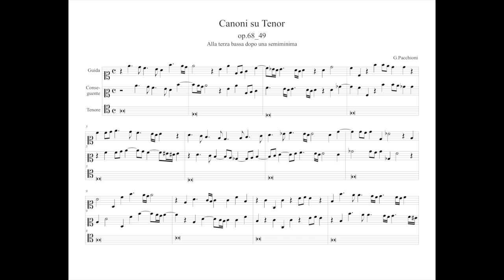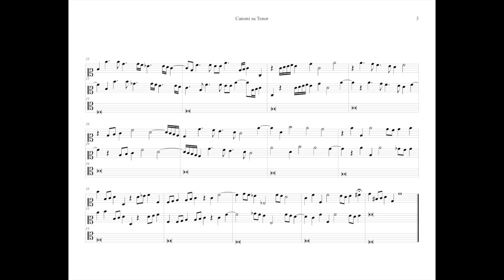G.Pacchioni Canoni su Tenor op.68 (n.49)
Questo canone alla terza bassa dopo una semiminima, assume un carattere assai vivace e necessita di essere realizzato con passi scherzosi e allegri. La sua realizzazione non è molto difficoltosa e l'effetto di facile riuscita.
Tuttavia, è stato necessario riflettere bene sulle sue prerogative e caratteristiche elaborandone, come in altri casi, uno studio analitico preliminare, come la traccia che ho lasciato nella pagina Facebook "una fuga al giorno".
Con questo canone, Soriano indica una nuova possibilità (quante sono. ?) di realizzare canoni su Tenor, ossia a tempi ravvicinati.